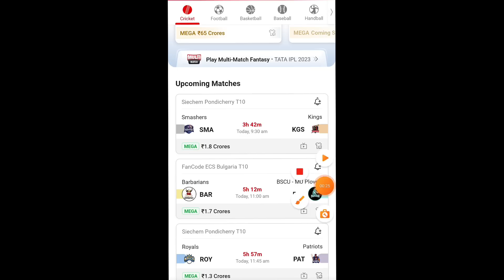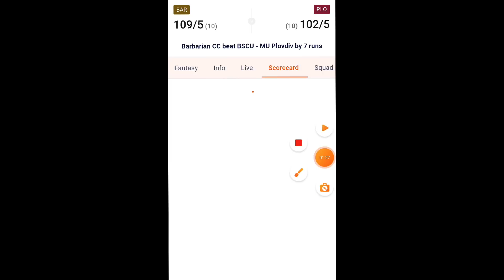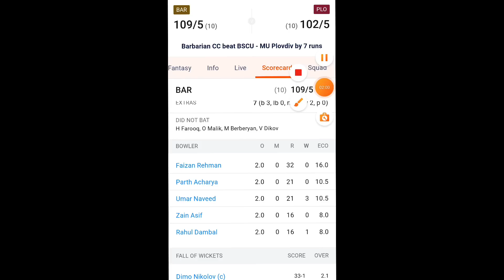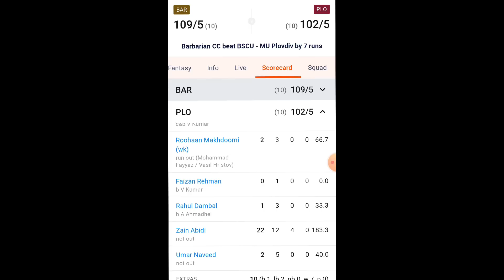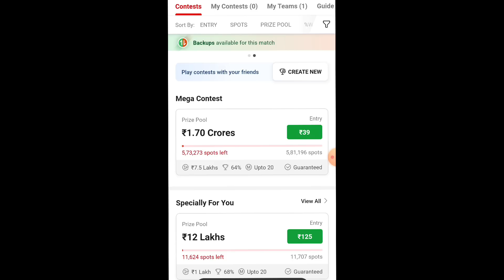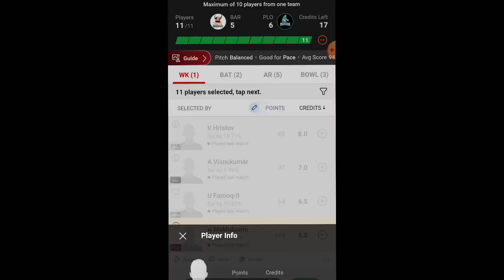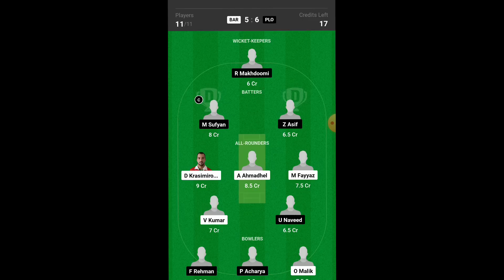BAR vs PLO DREAM11 PREDICTION bar vs plo dream11 team | BAR VS PLO DREAM11 BULGARIA T10 MATCH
1. This analysis is based on my Understanding, knowledge and instinct .While selecting your team, consider the points mentioned and make your own decision.

2.Dream11 takes great care to comply with all central and state legislation in India to ensure that users are fully protected. Every contest on platform is carefully designed to comply with applicable statutes and regulations in India. Dream11 constitutes a 'game of mere skill', which makes the Dream11 game exempt from the provisions of the Public Gambling Act, 1867 (PGA). Dream11 is a legitimate business activity protected under Article 19(1)(g) of the Constitution of India.